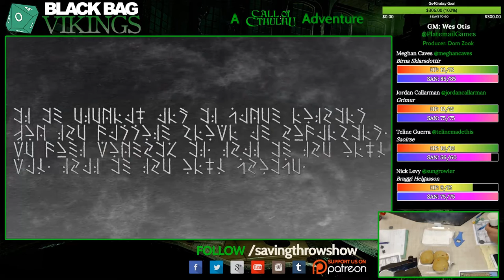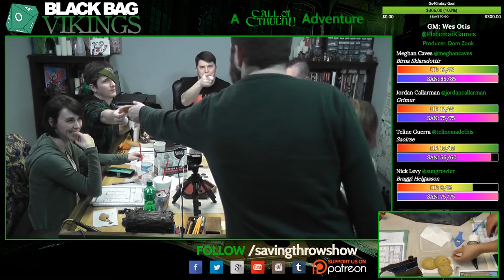Black Bag Vikings - Season 1, Episode 2 - Part 2, Call of Cthulhu liveplay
Jordan Caves-Callarman - @jordancallarman

Teline Guerra - @telinemadethis

Director/Executive Producer
Dom Zook